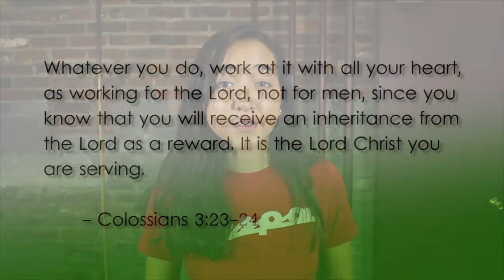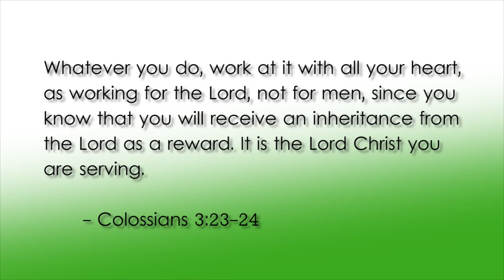Object Lesson on Gifts and Talents - Gift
Use a wrapped gift to teach kids an object lesson on gifts and talents. Perfect to use during a Children's sermon, Sunday School, or Children's Church.

Children's Ministry Deals is the #2 Children's Ministry curriculum producer in the US.